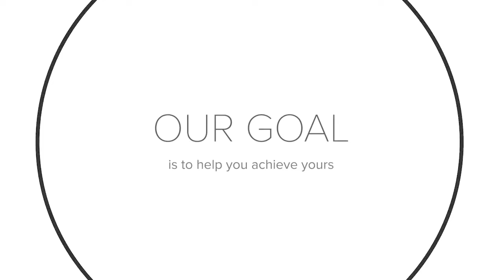Jawitz Properties Centurion - Start your HomeJourney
The key to any successful home journey is to connect with the right partner in Real Estate.

At Jawitz Properties Centurion, we are passionate about property and giving our clients the most professional and personalised service possible.

☑️ Over 𝟱𝟯 𝘆𝗲𝗮𝗿𝘀 of real estate experience & success.
☑️ We have a 𝗻𝗮𝘁𝗶𝗼𝗻𝗮𝗹 𝗳𝗼𝗼𝘁𝗽𝗿𝗶𝗻𝘁 𝗼𝗳 𝗼𝗳𝗳𝗶𝗰𝗲𝘀 across South Africa.
☑️ 𝗪𝗲'𝗿𝗲 𝗟𝗼𝗰𝗮𝗹, 𝗪𝗲'𝗿𝗲 𝗚𝗹𝗼𝗯𝗮𝗹 - As a member of Leading Real Estate Companies of the World® and Luxury Portfolio International®, a selective global community of high quality, independent real estate companies, we offer a unique combination of local expertise and worldwide connections.

𝑺𝒕𝒂𝒓𝒕 𝒚𝒐𝒖𝒓 𝑯𝒐𝒎𝒆𝑱𝒐𝒖𝒓𝒏𝒆𝒚 𝒘𝒊𝒕𝒉 𝒖𝒔! 🏡